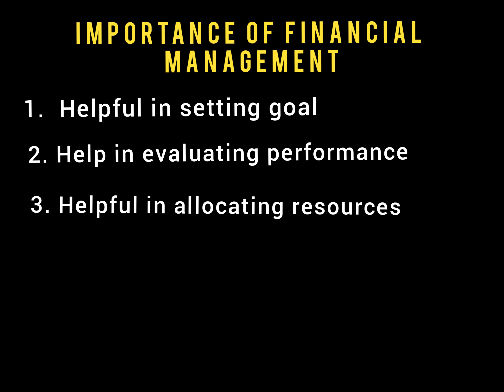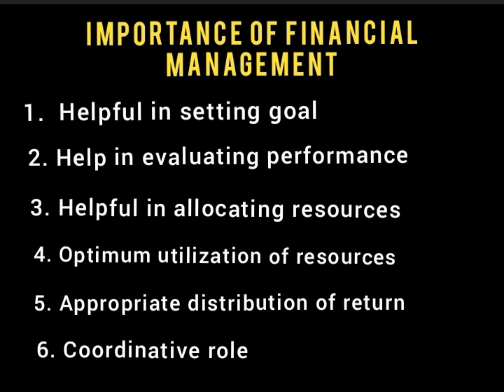The Importance Of Financial Management ( in Nepali) - Nature And Scope Of Management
This Video discusses The Importance Of Financial Management ( in Nepali) - Nature And Scope Of Management
Financial management plays an important role in every organisation,
 the importance of financial management are :
 helpful in setting goal,
helpful to allocating resources,optimum ulilization of resources,
coordinative role,
helpful to evaluating performance,
 appropriate distribution of return etc.